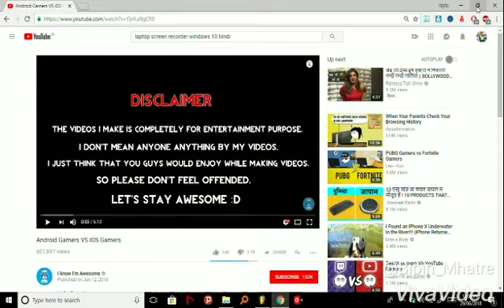Tuch sukhkarta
Plz give feedback
➤◆◆◆◆◆◆◆◆◆◆◆◆●Important●◆◆◆◆◆◆◆◆◆◆◆◆